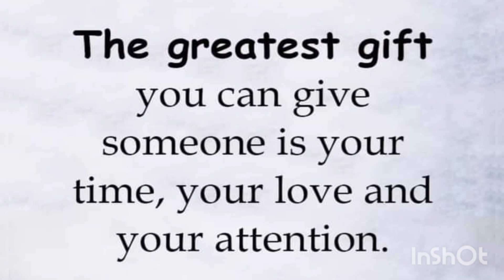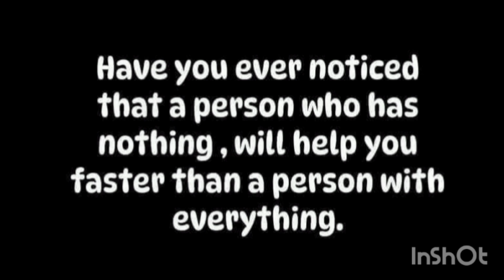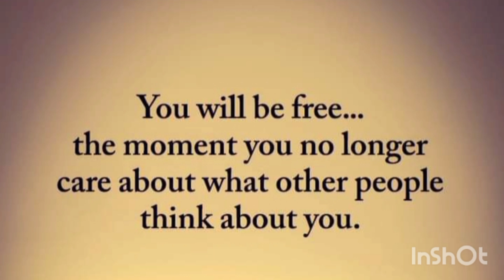life changing motivational video|best english quotes|quotes that touch my heart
quotes,
best quotes,
Motivational  quotes,
inspirational  quotes,
life quotes,
unique quotes,
deep quotes
amazing quotes,
quotes motivation
positive and inspirational  vedios
quotes channel
greatest quotes for all
inspirational vedio
quotes about life
quotes that touch my heart
famous quotes